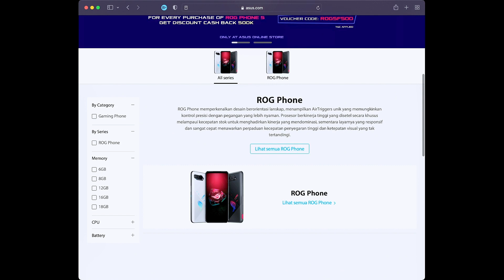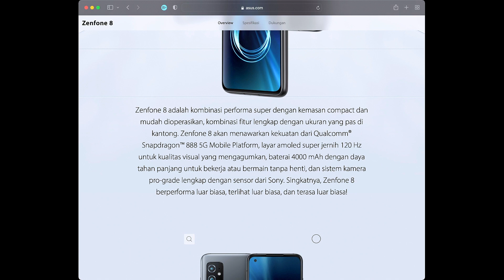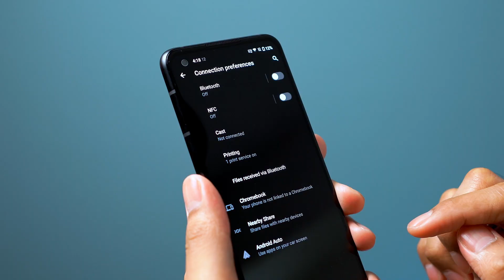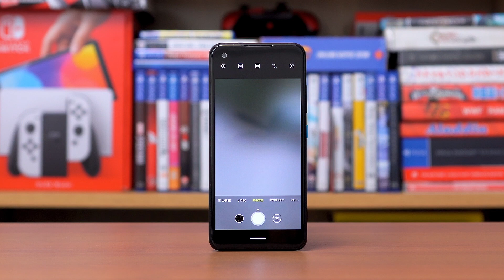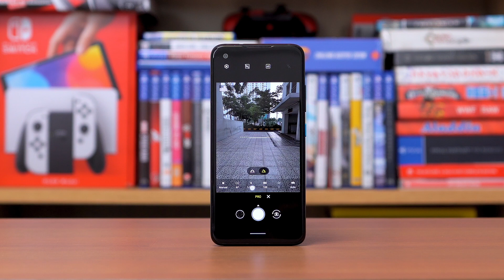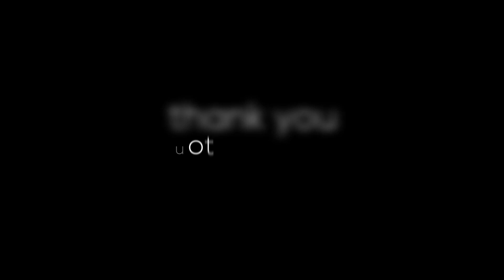ASUS Zenfone 8 Indonesia: Smartphone Bagus, Yang Terlambat Datang.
Dan dapatkan diskon Rp 300 ribu dengan pakai kode (WISNUKUMORO) di ASUS ONLINE STORE. Semoga gak kehabisan ya!